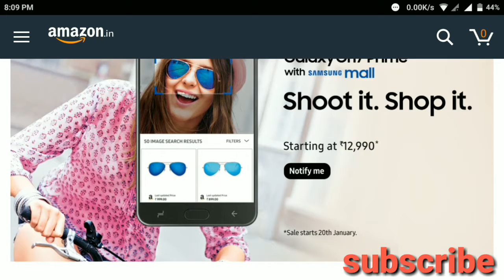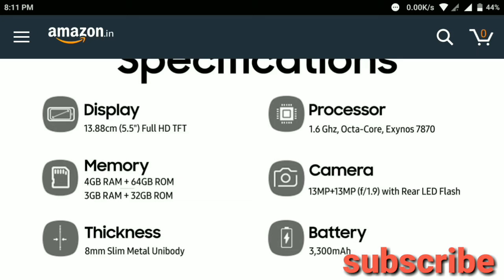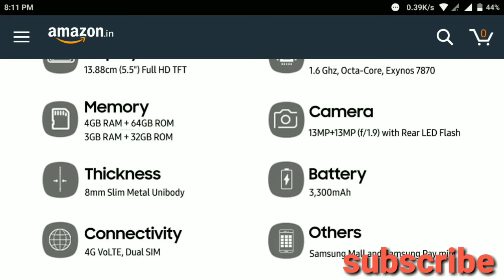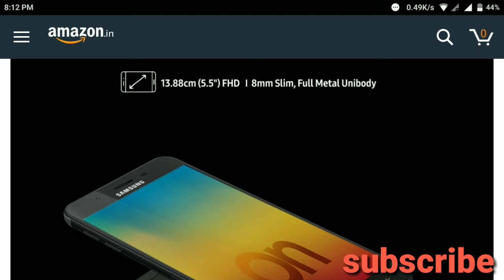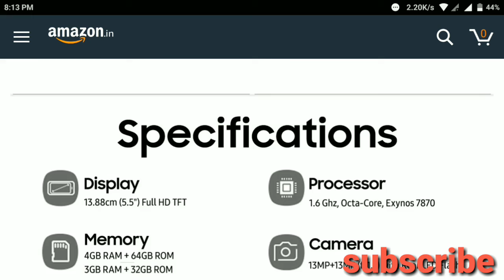Samsung Galaxy On7 Prime - Should you buy this Mid-Range Phone.sk technical khadkaji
,hindi review,samsung on7 prime,galaxy on7 prime,samsung mall,shoot it shop it,on7 prime social camera,on7 prime unboxing,first look,hands on,review,pros cons,15000 budget phone,15k budget phone,f.9 camera,samsung exynos 7870,

Samsung Galaxy On7 Prime Unboxing and Hands-on with Samsung Mall Demo

Samsung Galaxy On7 Prime Unboxing

Samsung Galaxy On7 Prime: First Look | Hands on | Launch | Pric

Samsung Galaxy On 7 Prime Honest Opinion | Specification,Pricing

First Impressions: Samsung On7 Prime

Samsung Galaxy On7 Prime - Should you buy this Mid-Range Phone?